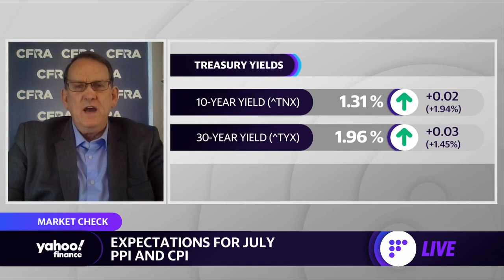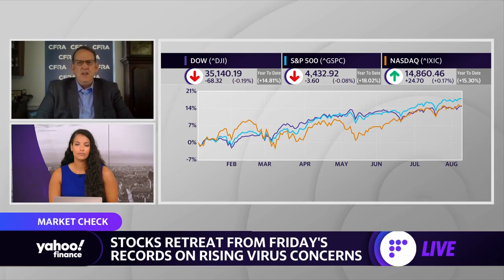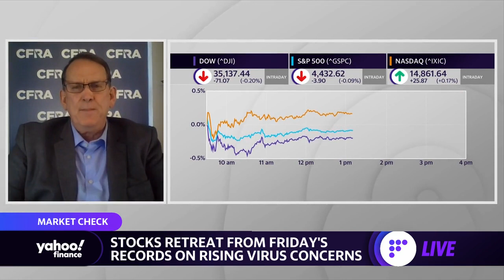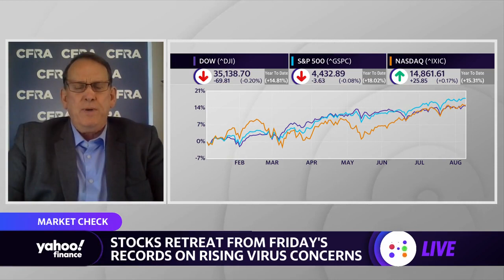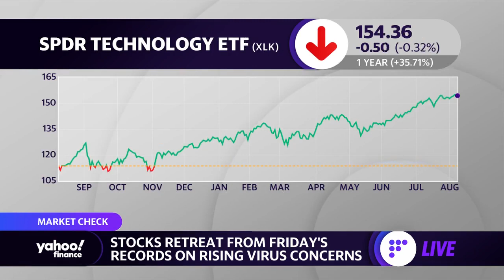CPI data this week will show June as the peak for this inflation cycle: Strategist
Sam Stovall, CFRA Chief Investment Strategist, joins Yahoo Finance's Kristin Myers to discuss inflation concerns, Delta variant impact on the market, and outlook on the Fed.